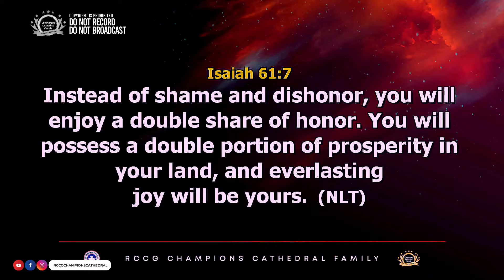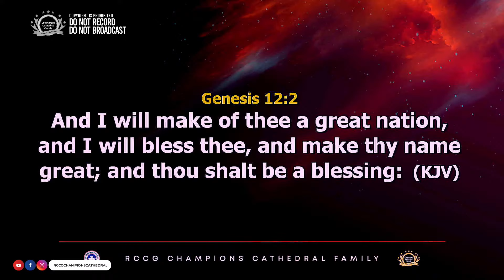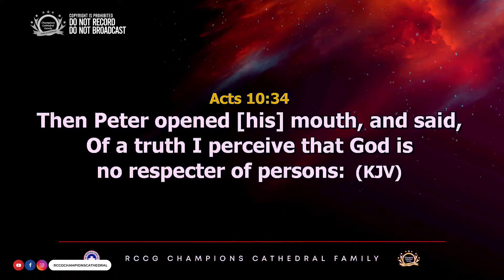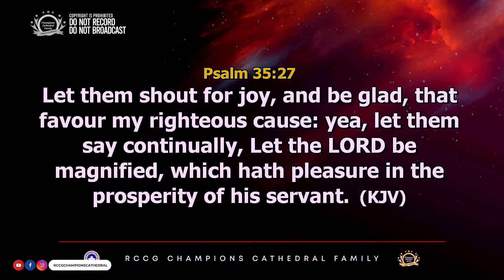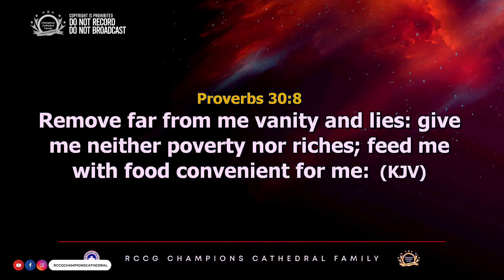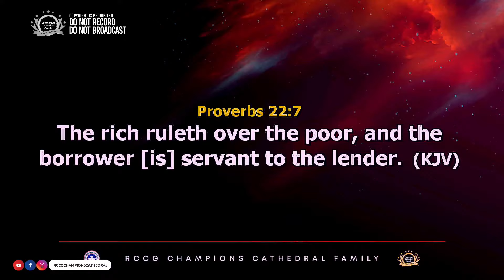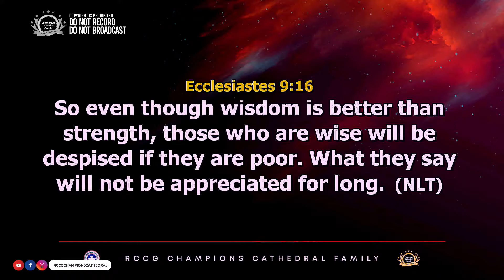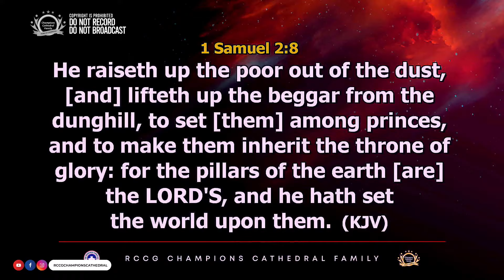The God Of Prosperity Part 1 || Emmanuel Efe Emefienim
RCCG Champions Cathedral. Prosperity Sunday || First Service. 20/02/2022. Live